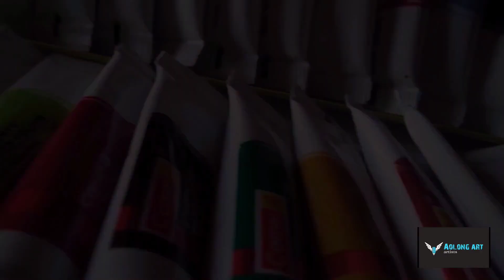Black and Red painting||aolongart||Nagaland art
hello guys this painting is a imotional romantic Art.

colour content : Ivory black and carmine

thank u all for your support and love